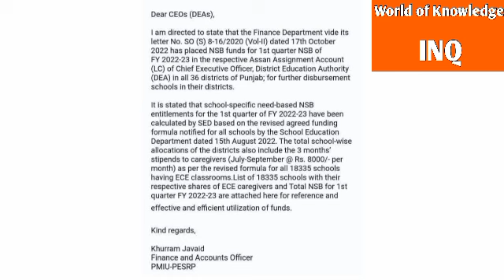Good News For Caregivers In Government Schools||World of Knowledge INQ.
This video is about "Good News For Caregivers In Government Schools"